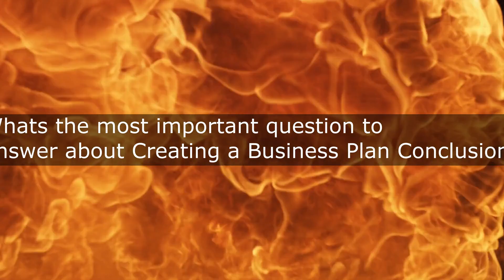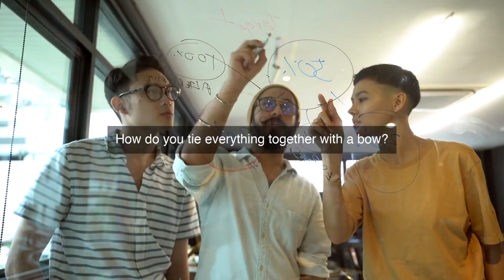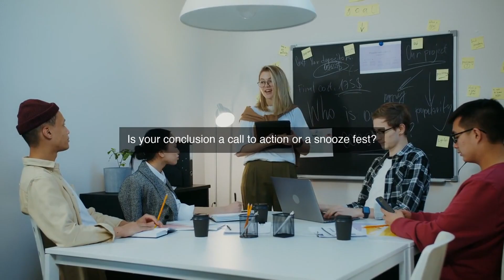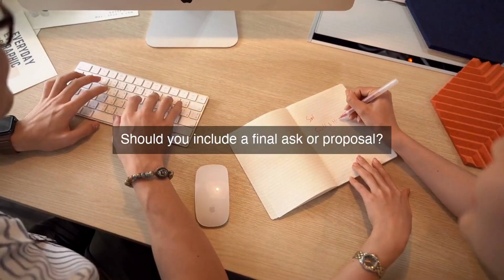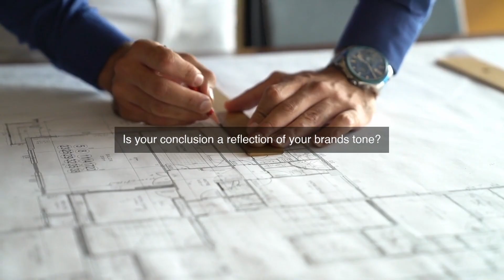Wrapping Up Your Business Plan: Key Takeaways for Entrepreneurs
🔥Boost your career and income with our Wrapping Up Your Business Plan; Key Takeaways for Entrepreneurs Certification—unlock better job opportunities now!

Creating a Business Plan Conclusion: Are you an entrepreneur looking to turn your business idea into a reality? In this video, we'll be wrapping up our comprehensive guide on how to write a business plan, covering the key takeaways you need to know to succeed. From defining your target market to creating a solid financial plan, we'll break down the essential elements of a winning business plan. Whether you're a seasoned entrepreneur or just starting out, this video will provide you with the best practices and expert insights you need to create a business plan that will take your company to the next level. Don't miss out on this opportunity to transform your business idea into a successful reality. Watch now and start building the business of your dreams!